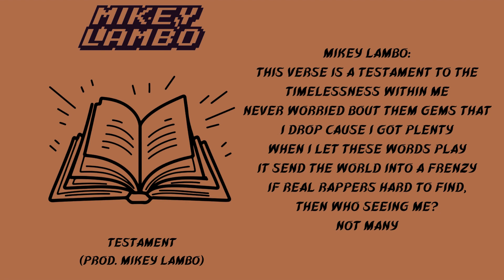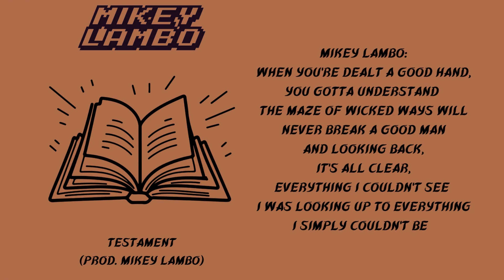Mikey Lambo ~ Testament (Lyric Video)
New Music:
🆕 Listen to "I Just Like The Beat, Vol. 7":

Social Media Links:
🕊 Twitter.com/ItsMikeyLambo
📸 Instagram.com/ItsMikeyLambo
⛅️ Soundcloud.com/MikeyLambo
🎮 Twitch.tv/MikeyLambo

🎞 Videobolt is an excellent online platform where subscribers get to produce Full HD/4k quality videos such as music visualizers, lyric videos, streaming intros, and video ads of up to 2 hours. Though Videobolt offers free options, you can get a discount on a paid plan with this

🎨 Looking for a quick, efficient way to do artwork? Check Canva Pro

🎹 Releasing your own music? Distrokid is one of the most efficient distributors around.

🔋Looking for a boost in focus or energy? Training hard and need some supplements? Try Finaflex products and save 10%

💎 Need to download a YouTube video, or 50? Snapdownloader will handle it